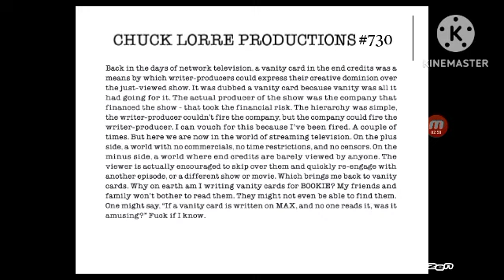Fool to Fall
April Fool's